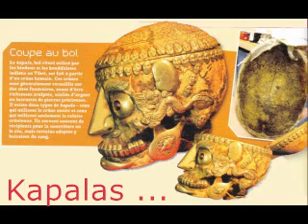Bizarreries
Quelques bizarreries du monde...